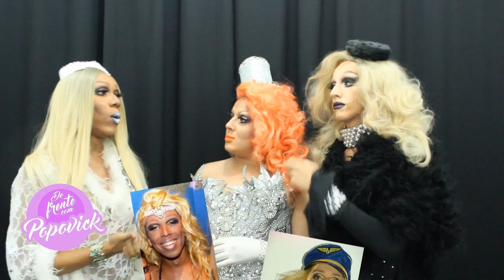EPISODIO 3 - ACADEMIA DE DRAGS 2 "De Frente com Popovick"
Nosso 2 Programa "De Frente" aqui do canal, espero que gostem!!! Vou falar de tudo um pouco sobre o terceiro episódio da Academia de Drags 2, para me ajudar a comentar todo esse babado recebo as irmãs Von Carter, Hidra e Musa do canal Dona da Cocada e ainda entrevista com as eliminadas Duda Dello Russo e Sarah Hickman

Semana que vem tem mais gente !!!

Contato/ Make-up & Shows: (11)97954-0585 (Gysella Popovick)